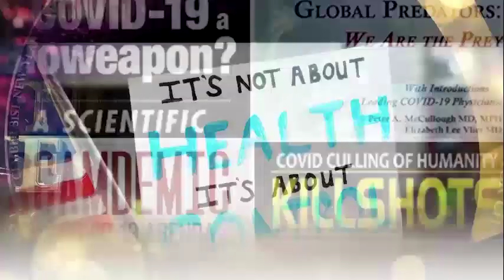New Years Eve Service with Pastor Chris Oyakhilome | December 31, 2022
If you can't find our  stream then go to our website, LiveTV Mobile app or look for Loveworld USA TV as we may have been blocked ***